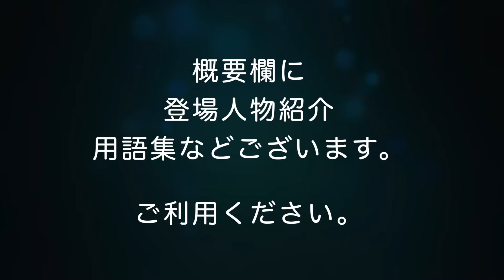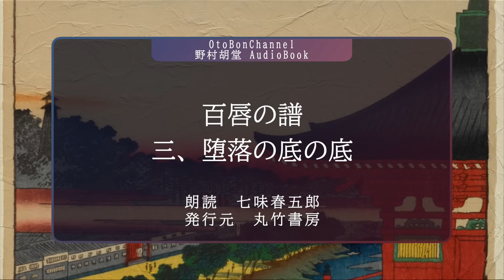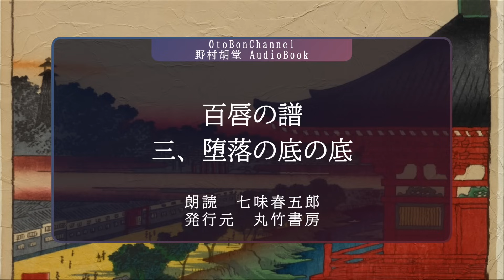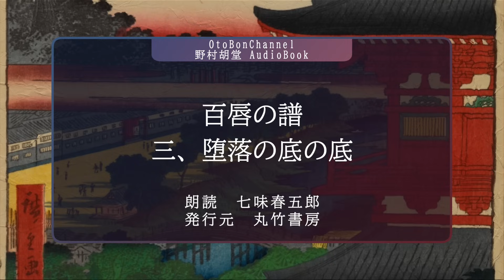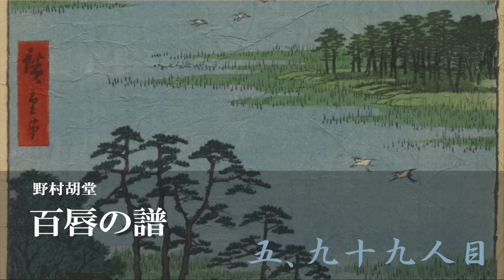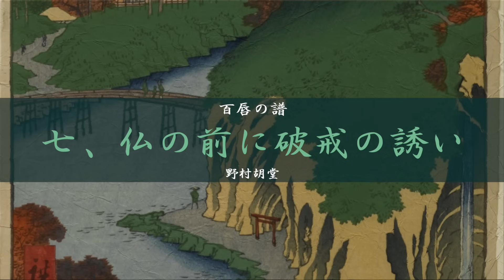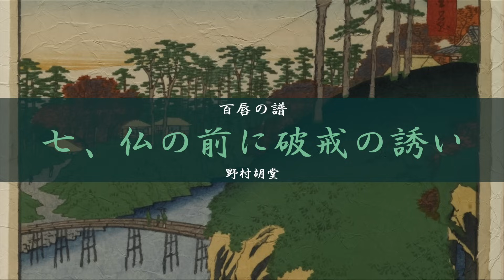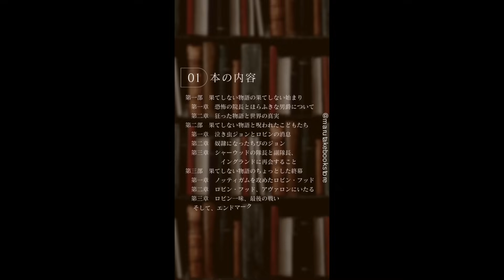【 朗読】野村胡堂『百唇の譜』 AudioBook 作業用BGM・睡眠導入などに 読み手七味春五郎 発行元丸竹書房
リクエストで読んでみました。全然関係ないですが、江守徹さんの「ハリー・ポッター」むかし、Audibleできいて、さがしていたんですが、ありました。さすがです。↓

真弓……小田切三也の娘
荒井千代之助……真弓の従兄弟だが、長じて恋仲となる
半沢良平……小田切の遠縁で、真弓と結婚する
お梅……柳橋の芸者。

◆用語集
勢威……セイイ・権勢と威力
ひたぶる……ひたすら
淵川……フチカワ・水中
起請……キショウ・違背のないことを神仏に誓って書き記すこと
妖悪……ヨウアク

0:00　百唇の譜　一
5:06　百唇の譜　二
10:18　百唇の譜　三
15:10　百唇の譜　四
19:37　百唇の譜　五
26:02　百唇の譜　六
31:33　百唇の譜　七
35:37　百唇の譜　八
40:25　百唇の譜　九

■画像をお借りしています。